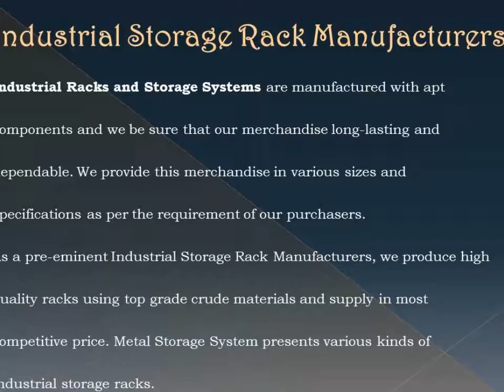Storage racks in Delhi, Pune,coimbatore,Chennai,Telangana,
Metal Storage Solution has racks that are designed aerodynamically which eases storage and retrieval process. The storage racks in Delhi are quality tested and excel in performance.